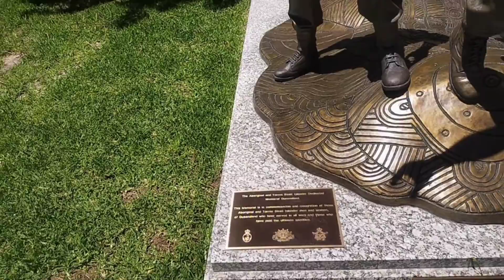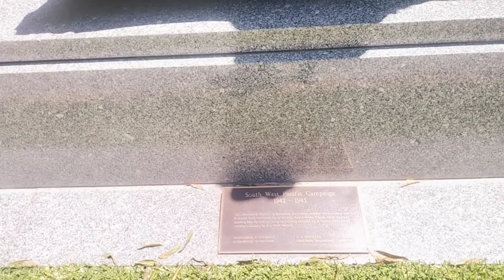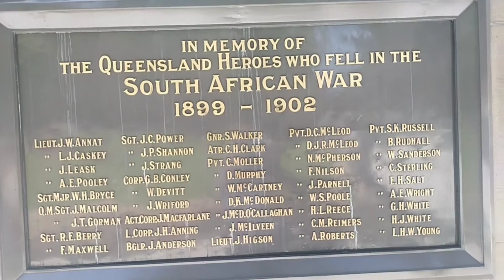Anzac Square in Brisbane